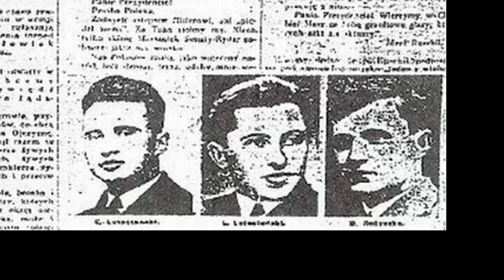Polish Kamikaze - The History of Living Torpedoes | MilitaryTube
Polish Kamikaze - The History of Living Torpedoes

The idea for creating the human suicidal torpedo unit began in the Second Polish Republic in mid-1939, when the threat from Nazi Germany became real. The unit was very similar to the famous Japanese kamikaze pilots willing to sacrifice their lives to defend their homeland. It is not exactly known what the Polish Army was going to use these people for. Presumably, they were supposed to man underwater human torpedoes, aimed at the destruction of German warships.